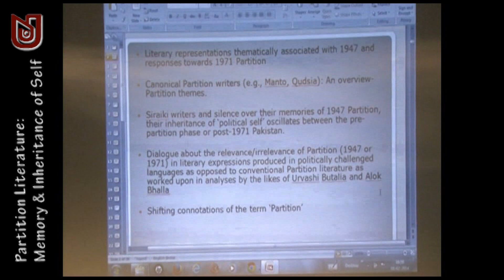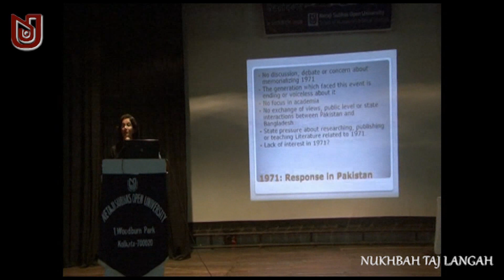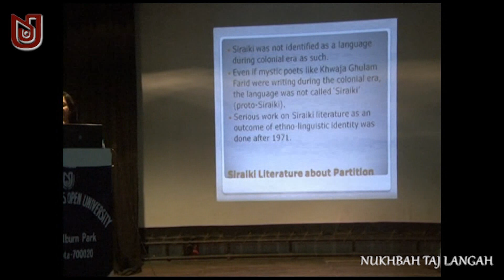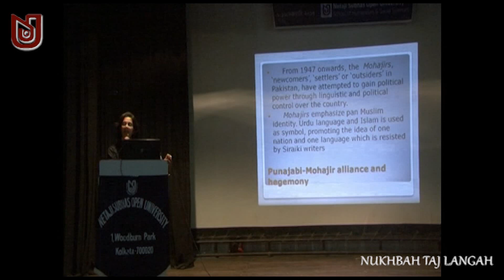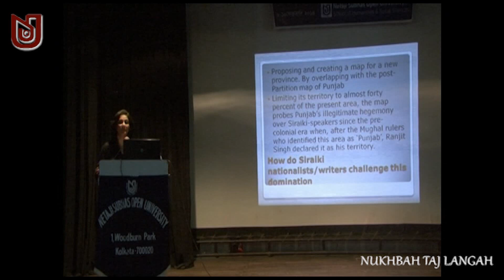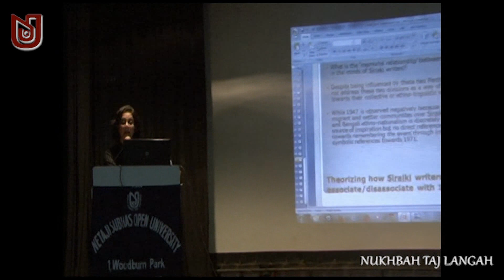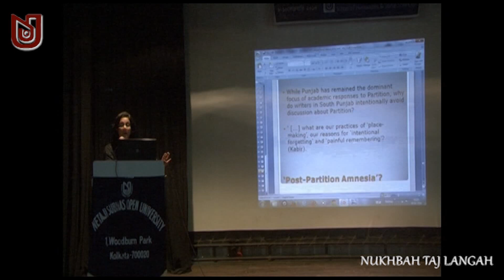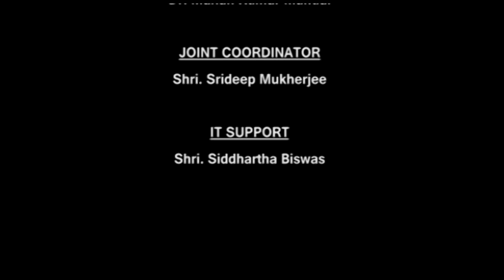Nukhbah Taj Langah